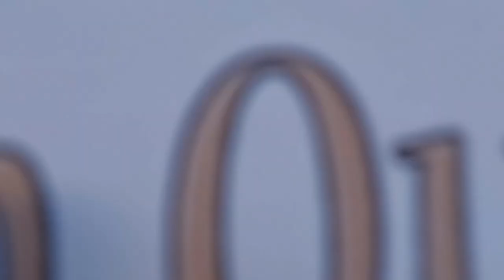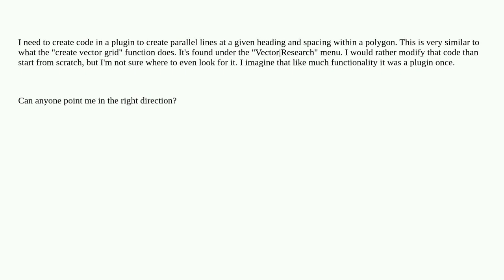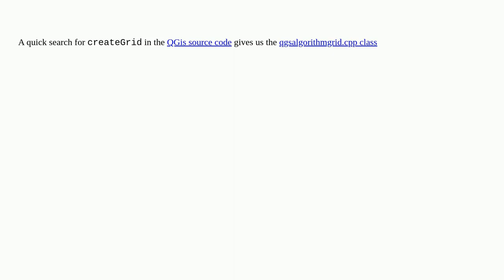Gis: QGIS "Create Vector Grid" code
QGIS "Create Vector Grid" code

A special thanks goes out to the community

  qgis-processing qgis pyqgis